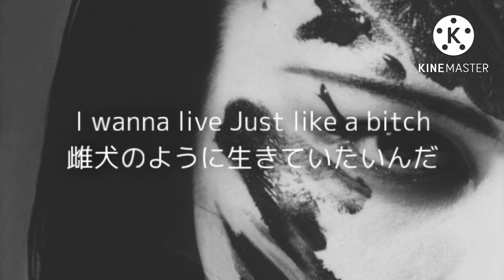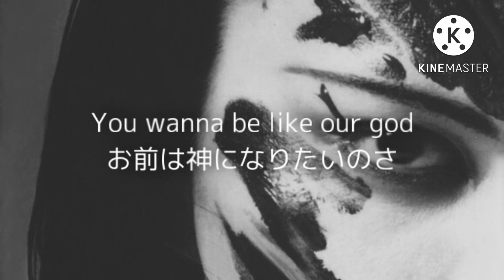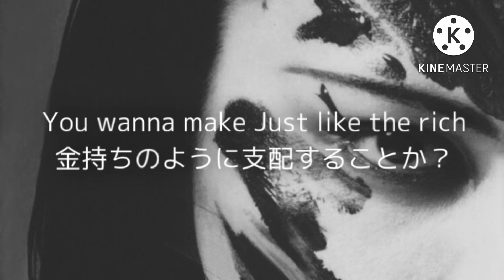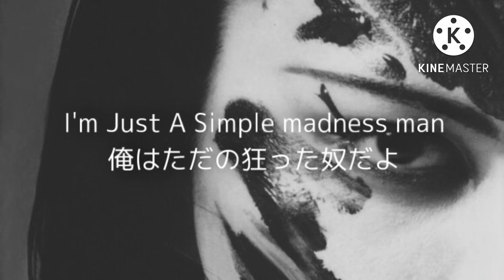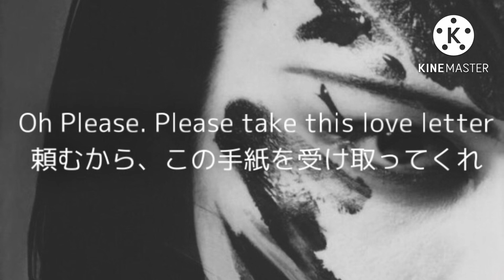[和訳] love letter - BUCK-TICK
和訳 日本語訳 Six/Nine 櫻井敦司 今井寿 星野英彦 樋口豊 ヤガミトール

love letter - BUCK-TICK

⚠️素人翻訳、意訳含みます

皆さまお久しぶりです。
忙しない日々を送る中でS/Nを聞いていました。love letterをかけていたら和訳が急に思いついてきたので、即興で作り上げました。
S/Nは相反するモノがテーマ。1曲目のLoopからlove letterへ、このテンポの差がまた堪らないです。基本的にごちゃごちゃした日本語で構成されているS/Nの中でもしかしたら相反するモノなのかもしれませんね。
ひたすらに狂気の男が下僕にして欲しいと乞う姿。まさか今井さんがそれだけの意味で歌詞を作ってるわけではないと思うので、この訳をどう皆様は解釈するか。ぜひ教えてください。
和訳に関しては、今回も意訳多めです。bitchはそのままでもよかったのですが、your dogという歌詞が後から出てくるので、犬で合わせました。実は1番苦労したのはmakeの役です。makeはこの歌の中では、〜になる、〜させるというニュアンスで使われてるのではないかと思います。そのまま訳すとなんとなく分かりづらく感じたので、個人的解釈も入ってます。save me the wayも直訳すれば、道を示せ、だけでいいと思いますが、あえてこの手紙の送り主の感情も含めた訳にしてみました。

マイペースに動画を更新していきます。